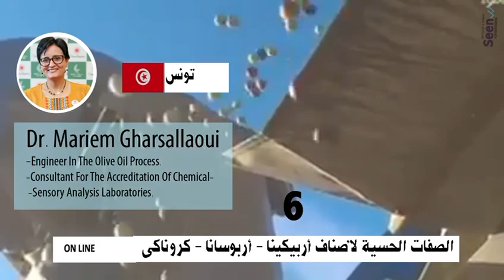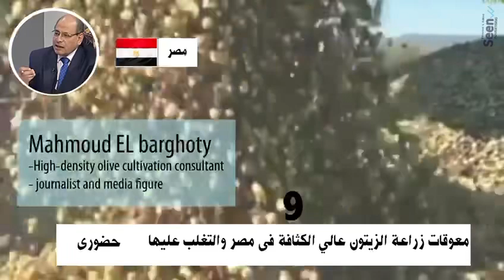9 مرافعات علمية لإثبات جدوى زراعة الزيتون عالي الكثافة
9 مرافعات علمية لإثبات جدوى زراعة الزيتون عالي الكثافة، يشهدها اليوم الثاني لمعرض "أجري إكسبو" 27/2/2024.